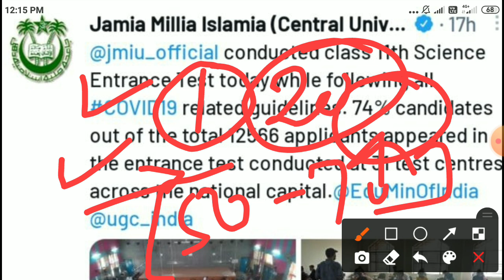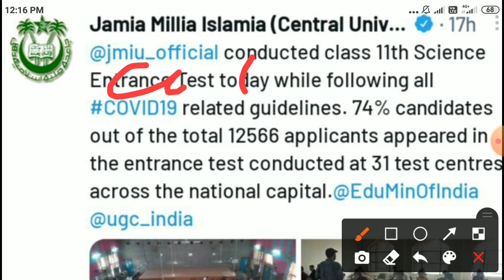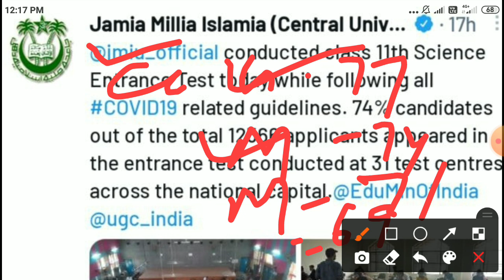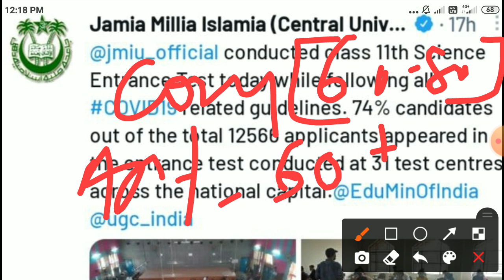Jamia Millia Islamia school results 2021 cutoff 11th Arts commerce 2021 no of students for entrance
Jmicoe.in